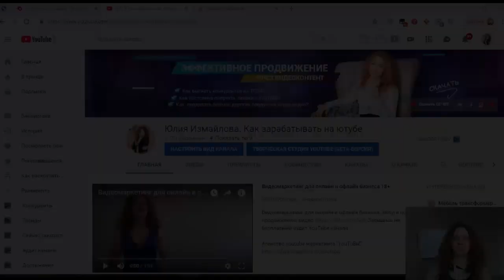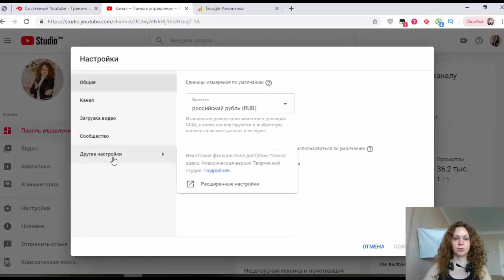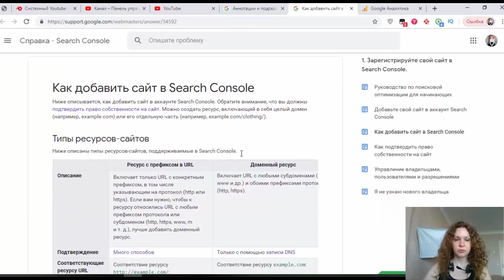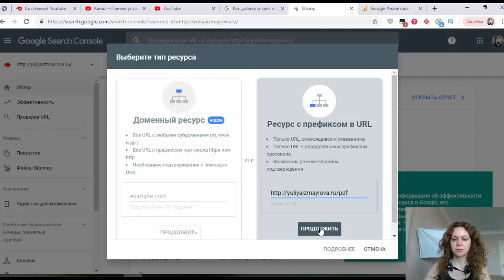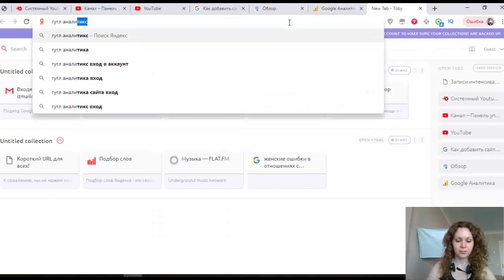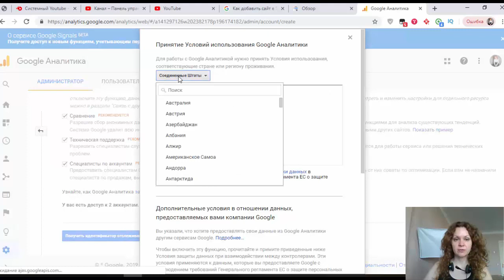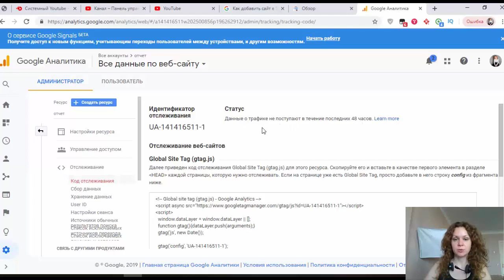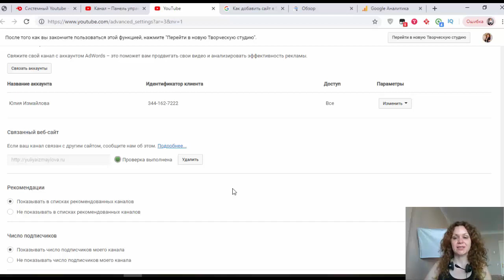КАК СВЯЗАТЬ ВТОРОЙ САЙТ С ЮТУБОМ? Как ПРИВЯЗАТЬ еще один САЙТ к каналу?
КАК СВЯЗАТЬ ВТОРОЙ САЙТ С ЮТУБОМ? Как ПРИВЯЗАТЬ еще один САЙТ к каналу? Забирайте бесплатно мой Отчет об эффективном использовании алгоритмов YouTube

1:03 В этом видео мы разберем с вами, как связать второй сайт с ютубом. Для того что бы связать youtube канал с сайтом, необходимо зайти в творческую студию, далее переходим в настройки, следующие нажимаем другие настройки, дальше расширенные настройки. Мы с вами видим, что уже один связан веб-сайт, видно с каким доменом. Рядом видим кнопку подробнее, мы туда переходим, и читаем инструкцию.
Для того что бы привязать канал, с сайтом необходимо пройти шаги по инструкции.
Аннотации и подсказки со ссылками на веб-сайты. Прежде чем связать второй сайт, один сайт должен быть уже привязан, подтвержден он должен быть ваш. Находим вопрос ниже. Можно ли связать с каналом несколько сайтов? Затем через Search Concole вы сможете уже добавить другие сайты. Как добавить сайт Search Concole. Здесь, мы с вами вместе пройдем весь путь, что бы вам было все понятно.
2:49 пошаговый пример как привязать сайт к каналу.
Что нужно делать перейти Cearch Concole, в левом в верхнем углу, красная стрелка рядом виден домен в низу+ добавить ресурс. Ставим ссылку на свой канал, который хотите привязать, и в итоге смогли привязать 2 сайт. Ресурс префиксам в URL. нажимаем продолжить, выйдет табличка на подтверждение с правом собственности. Скорее всего нужно будет поставить код или ссылку добавить на хостинг, нажимаем готово. Но этого мало что бы, мы могли отслеживать и ставить ссылки на этот сайт, в подсказки в конечные заставки, нам нужно прописать в гугл Аналитике. Для этого мы заходим в гугл Аналитику. Если у вас нет там аккаунта заходите через свою почту на который сделан ваш канал и придумывайте свой пароль.
Для того что бы, у вас был сайт на ютубе, что мы делаем заходим в закладку. Администратор далее создать аккаунт, здесь мы пишем название аккаунта, например, PDF, название сайта, отчет. Вы пишите свое URL сайта, ставим ссылку на сайт без http: Необходимо выбрать отрасль, например, работа и образование. В отчетный часовой пояс ставим свою строку. Выставляем время. Опускаемся ниже, получить идентификатор отслеживания нажимаем, выходит табличка. Принятие условий использования в гугл Аналитике. Выбираем страну, жмем принимаю условия. Принимаю, и мы видим, что мы получаем идентификатор отслеживания статус. Коды все готово. Только что мы еще один сайт привязали к каналу на ютубе. В настройках вы увидите только основной домен. По этой, системе которую я вам показала вы сможете привязать несколько сайтов и другие домены тоже к вашему каналу. И потом ставить ссылки и конечные заставки в подсказки. С помощью этого примера вы сможете связать ютуб канал с сайтом, и у вас получиться создать сайт на ютубе.

Продолжение смотрите в видео: КАК СВЯЗАТЬ ВТОРОЙ САЙТ С ЮТУБОМ? Как ПРИВЯЗАТЬ еще один САЙТ к каналу?